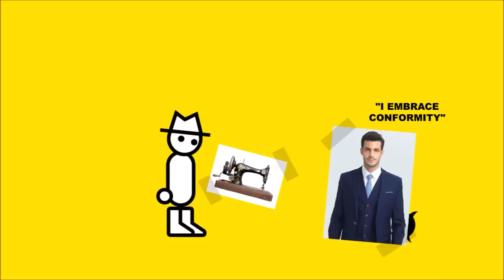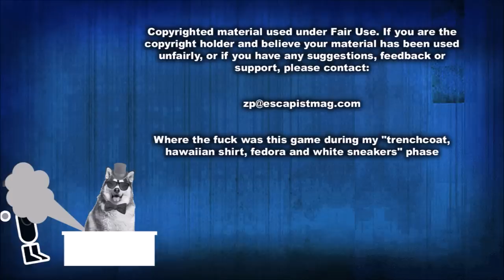Fashion Police Squad (Zero Punctuation)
This week on Zero Punctuation, Yahtzee reviews Fashion Police Squad.